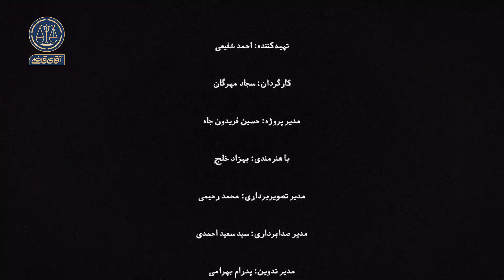سرقت فیلم‌نامه - سریال آقای قاضی - قسمت 25 (پرونده 2)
سرقت فیلم‌نامه | قسمت 25، پرونده 50

پیمان مددی که سال‌ها پیش فیلم‌نامه‌ای رو با نام «آخرین تاوان» ثبت کرده، بعد از مدت‌ها متوجه که می‌شه فیلمی با همین عنوان ساخته شده و جایزه‌های داخلی و بین‌المللی زیادی گرفته. پیمان علیه عرفان خرازی -کارگردان فیلم آخرین تاوان- با رسانه‌های مختلف مصاحبه کرده و ادعا می‌کنه عرفان ایده‌ی فیلم‌نامه‌ش رو دزدیده.
حالا عرفان خرازی که آبروی حرفه‌ای خودش رو در خطر می‌بینه، برای اثبات بی‌گناهی‌ش از آقای مددی به اتهام افترا شکایت کرده تا اگر پیمان مدرکی داره که اثبات می‌کنه خودش نویسنده‌ی این فیلم‌نامه‌ست، اون مدرک رو به دادگاه ارائه کنه.

نویسنده: عطیه‌سادات حجتی
با حضور شاهین زارع و محمدعلی عربی
کارگردان: سجاد مهرگان
تهیه کننده: احمد شفیعی
سرپرست نویسندگان: سیدمهدی حسینی
ژانر: درام دادگاهی، قضایی، اجتماعی، خانوادگی
سال تولید: 1400 / پخش: 1401

Stealing the script | Episode 25, Case 50

Peyman Madadi, who wrote a screenplay called "Akhrin Tawan" many years ago, after a long time found out that a movie with the same title was made and won many domestic and international awards. Peyman against Irfan Kharazi - the director of the film Last Payback - gave an interview to various media and claimed that Irfan stole the idea of ​​his script.
Now Irfan Kharazi, who sees his professional reputation in danger, has sued Mr. Madadi for defamation in order to prove his innocence, so that if Peyman has proof that he is the author of this script, he should present that proof to the court.

Author: Atiyesadat Hojjati
Starring Shahin Zare and Mohammad Ali Arabi
Director: Sajjad Mehregan
Producer: Ahmad Shafiei
Supervisor of authors: Seyed Mehdi Hosseini
Genre: court drama, judicial, social, family
Production year: 1400 / distribution: 1401